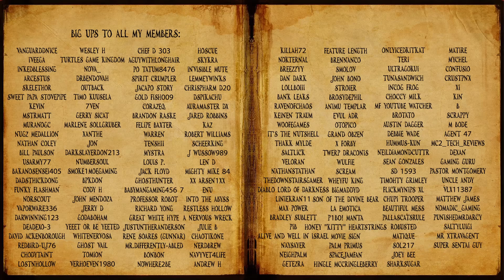Tekken 8 On Life Support Already? Dents Better Pay Up